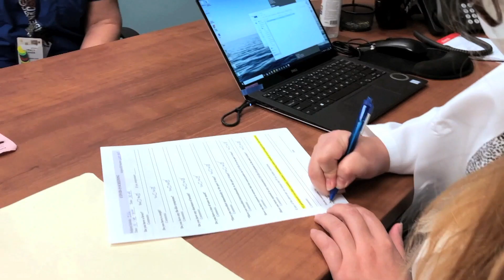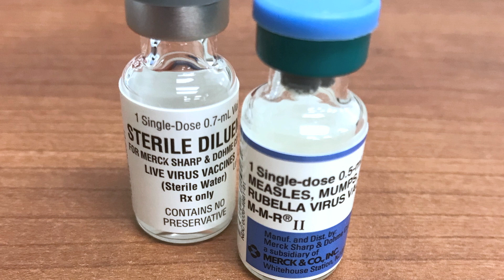Could the MMR Vaccine Protect Against COVID-19? Global Trial Enrolls Healthcare Workers to Find Out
Washington University School of Medicine in St. Louis is the clinical coordinating center for the MMR vaccine trial enrolling up to 30,000 healthcare workers globally. The trial is co-led by Washington University, University College London and the University of the Witwatersrand in Johannesburg, via the CROWN (COVID-19 Research Outcomes Worldwide Network) Collaborative. It’s believed the MMR vaccine could broadly boost an individual’s immunity and prevent infection from SARS-CoV-2 for a limited period. Researches want to learn whether the vaccine slows the spread of the virus and protects healthcare workers from developing COVID-19. They’ll also determine if it can reduce the severity of illness for those who do become infected.